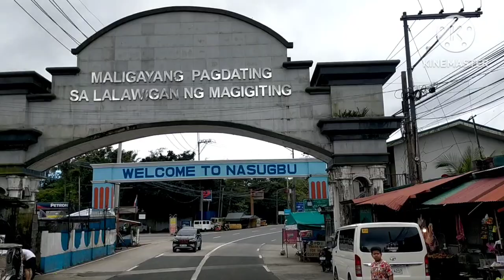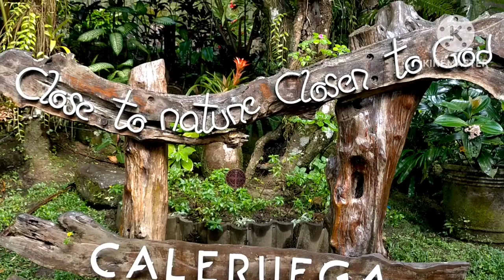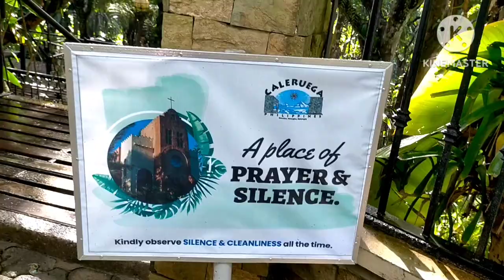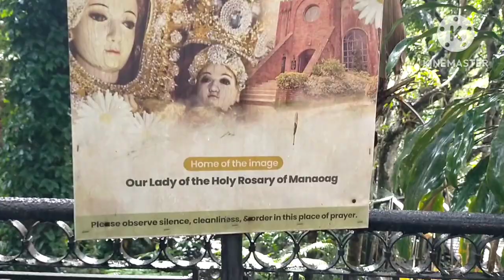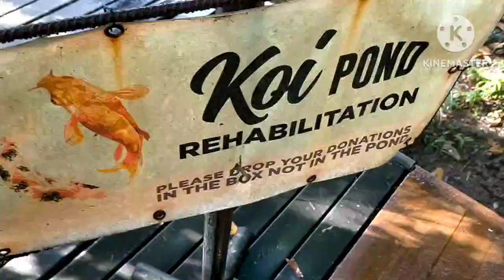Caleruega at Nasugbu Batangas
Let's have a quick adventure at Caleruega Nasugbu Batangas with Mhonmharj Tv.